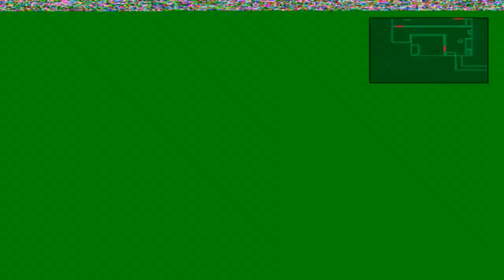Metal Gear Solid Twin Snakes | Pc | Part#11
Boas malta o tão esperado jogo Metal Gear Solid aqui esta ele com uma grand historia e muito acção, décimo primeira parte da serie vejam e espero que gostem ,  ...se gostarem  não se esqueçam de deixar gosto, favorito e de subscrever e partilhar o canal, E MUIIIIITO IMPORTANTE ...